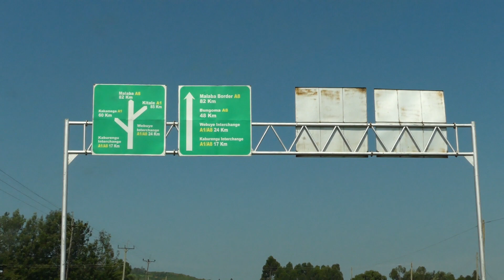ASSLYNE + RODGERS WEDDING MALAVA TRAILER VIDEO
Malava was our destination and the point at which Marakwet love met The Abaluhya lover and fast as lighting was the day but the sweat from the dances simply made every muscle calm. congrats Assiline and Rodgers. it was a pleasure working with you.